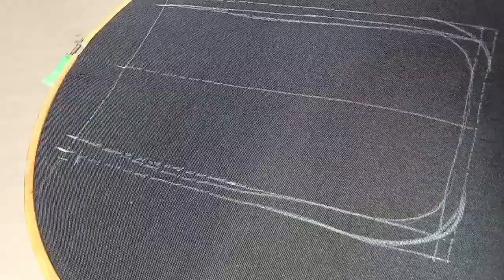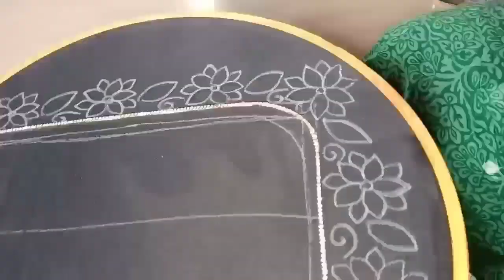3 Amazing blouse designs at low cost || PraveenaFashions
whatsapp only

Simple and grand sleeves design | Low-cost embroidery designs | aari work design | maggam | blouses

Grand bridal blouse design | Grand sleeves design | heavy bridal blouse design |aari work | maggam

hi friends today I will show you a beautiful bridal blouse design at low cost.

basically maggam workers charge thousands of thousand rupees for this design.

but we will make it easily with low-cost at home.

అన్ని వయసులవారికి సెట్ అయ్యే ఒక చక్కటి డిజైన్ | low budget blouse designs | simple and easy design

if you like this video please hit the like button and  share this video with your friends and relatives and please give your valuable comment and do subscribe for more beautiful designs.

Design tracing on fabric

No CoD
Always shipping charges applicable
No calls